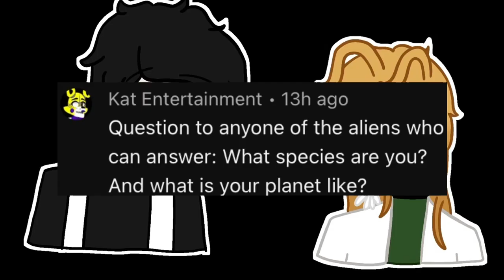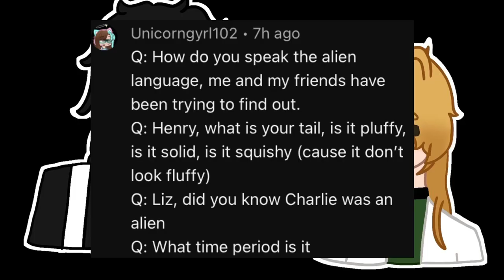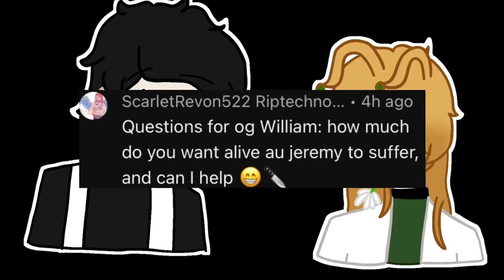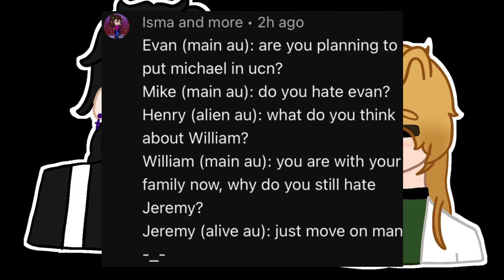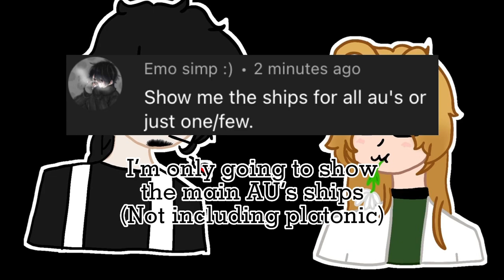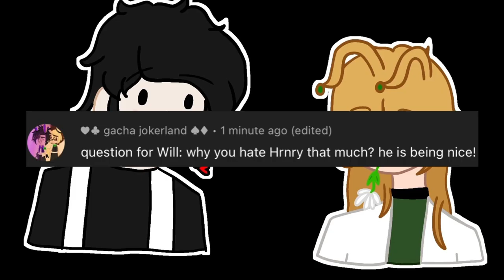QnA completed!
Sorry if I made things a little fast, enjoy!